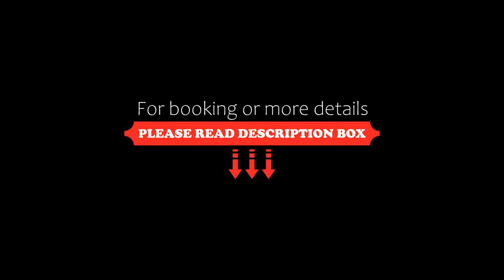Cozy Studio Next To Opera House, Budapest, Hungary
About Property:
You're eligible for a Genius discount at Cozy Studio Next To Opera House! To save at this property, all you have to do is sign in.
Situated in the centre of Budapest, 200 m from Hungarian State Opera and 600 m from House of Terror, Cozy Studio Next To Opera House offers free WiFi. This apartment is 2.4 km from Keleti Pályaudvar Metro Station and 1.7 km from Hungarian Parliament Building.
The air-conditioned apartment i...
Property Type: Hotel
Address: 1065 Budapest, 26 Andrássy út, Hungary
Searching For
1. Cozy Studio Next To Opera House - Budapest - Hungary
2. Cozy Studio Next To Opera House - Budapest - Hungary Address
3. Cozy Studio Next To Opera House - Budapest - Hungary Rooms
4. Cozy Studio Next To Opera House - Budapest - Hungary Amenities
5. Cozy Studio Next To Opera House - Budapest - Hungary Offers and Deals
Audio Credit:
Track Title: Blank Slate
Artist: VYEN